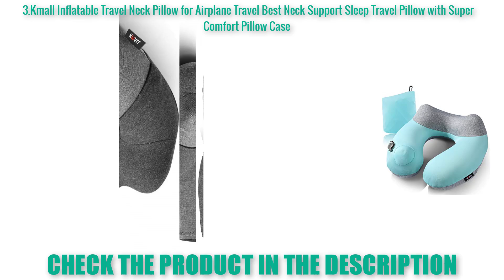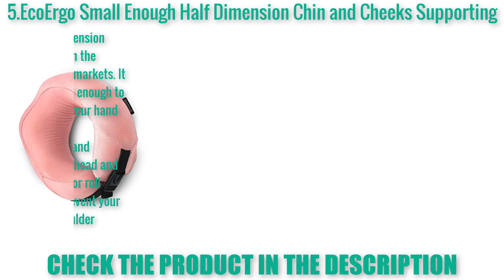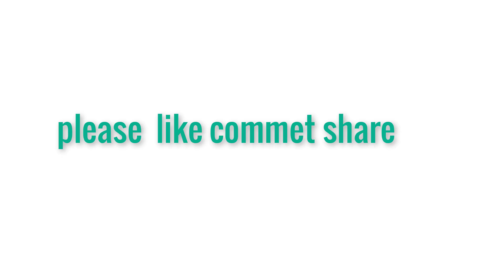TOP 5 Best Travel Packsack ||| 2019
Find out what I think are Travel Packsack  2019.  Overwatch these Clips for Travel Packsack  will fit your needs!

1.Airplane Travel Packsack

2.Super Soft Neck Support Travel Pillow

3.BestMaxs Travel Airplanes with Washable Pillowcase
4.Cloudz Patterned Microbead Travel Neck Pillow - Airplanes
5.BestMaxs Travel Airplanes with Washable

TOP 5 Best Wireless Headphones
TOP 5 Best TV Wall Mount
TOP 5 Best Eyeliner Makeup
TOP 5 Best HD Cleansing Brush
TOP 5 Best Monocular Telescope
TOP 5 Best Aluminum Video Tripod Kit
TOP 5 Best Wireless Color Printer
TOP 5 Best Video Camera
TOP 5 Best Laptop Cooler Cooling Pad
TOP 5 Best HDMI Splitter
TOP 5 Best Bluetooth Microphone Sing Stand
TOP 5 Best Meat Thermometer